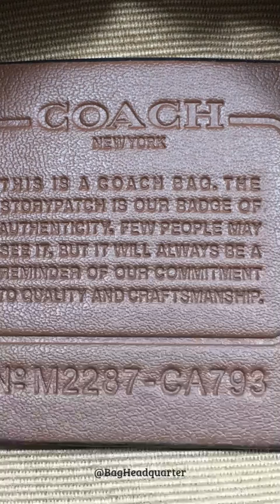Mini Gallery Crossbody Heart Print